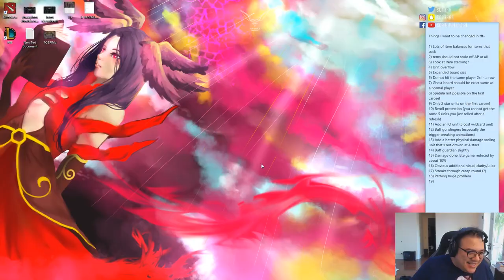27 CHAMPIONS ON A TFT BOARD?! | Craziest TFT Bugs | BEST TFT DAILY MOMENTS #6